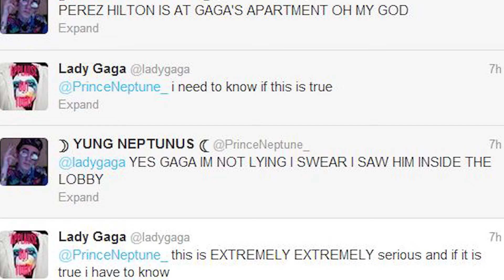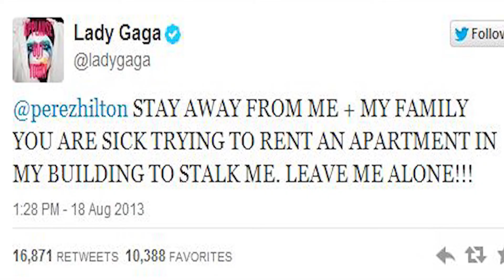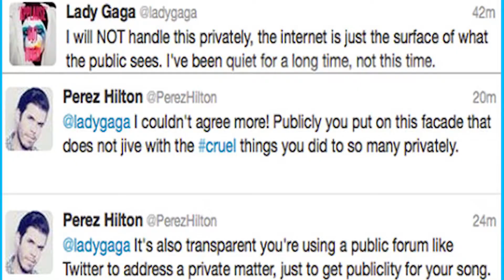ENTENDA A TRETA DE LADY GAGA E PEREZ HILTON | Luana Mills